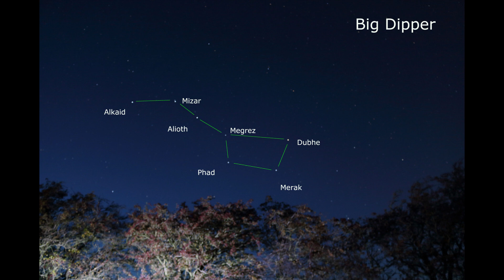Amateur Astrophotography Canon 750d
Some of the images ive taken in last 4 months of me getting my first ever camera.Images taken with a canon 750d 18mm to 55mm lens. Locations Durham, Hamsterley forest and washington tyne and wear. Also learning the editing side of it as well from scratch with zero experience so some editing is abit extreme and over the top.